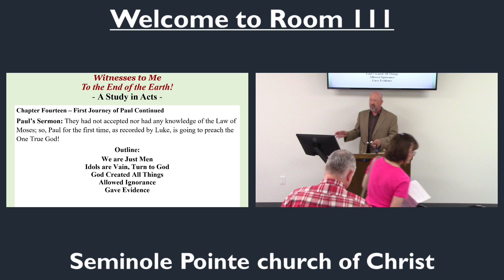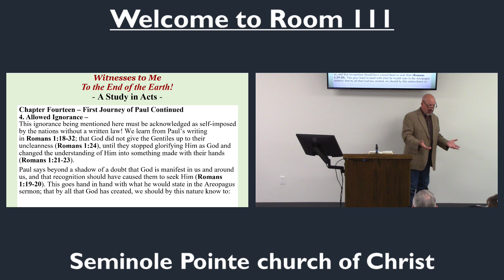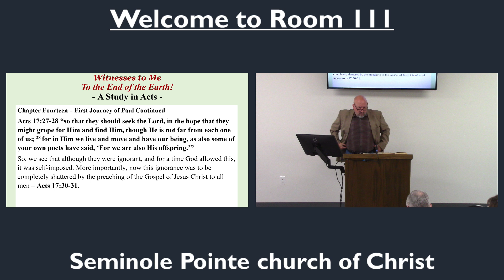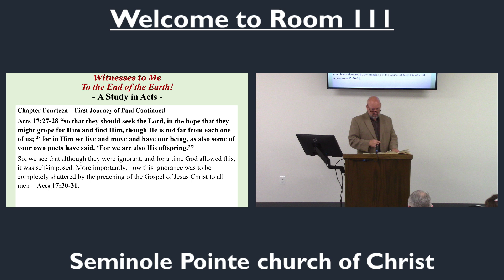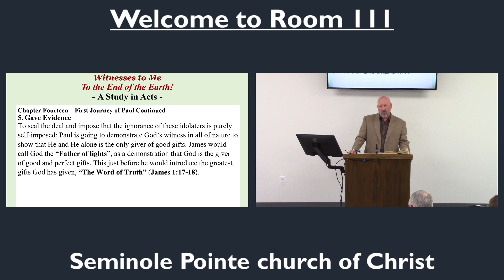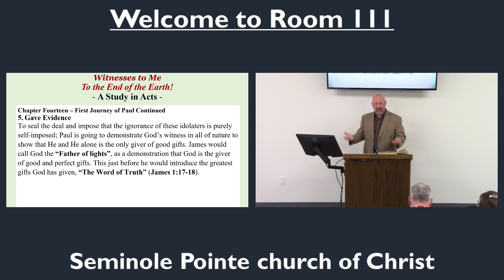Study through Acts - Hicks - Episode 76 - 08/14/24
Presented on August 14, 2024.  This study through the book of Acts was taught by David Hicks at the Seminole Pointe church of Christ, located at 16300 N. May Ave, Edmond, OK  73012.  This is a Bible-based study designed to promote a better understanding of God's will for man and the church that Jesus built.